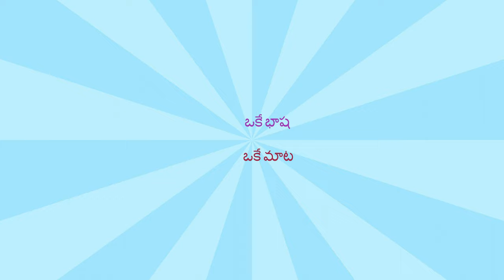VENTRAPRAGADA - BVRM TO VJA RAILWAY STATION - T.NAIDU TRAVEL VLOGS WITH PANDU VENNELO SONG